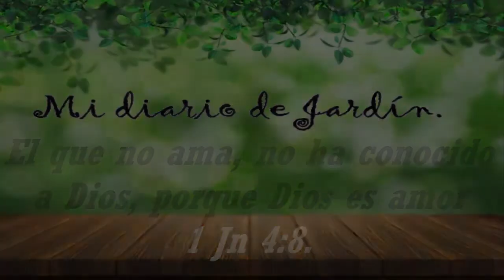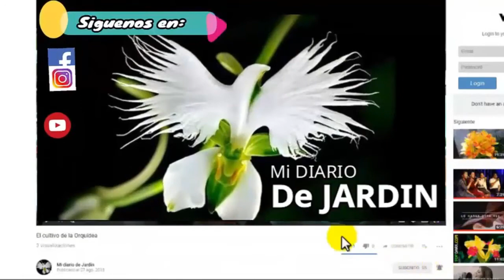cuidado y cultivo de las Alocasias, trasplante en mi diario de jardin.